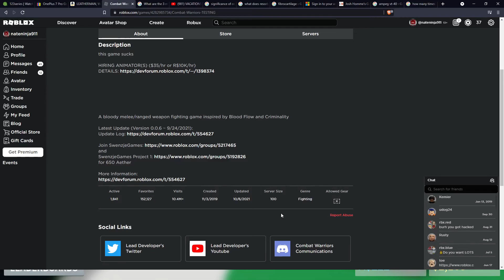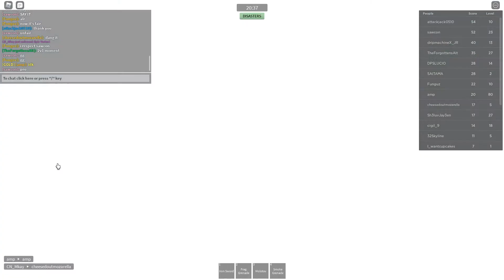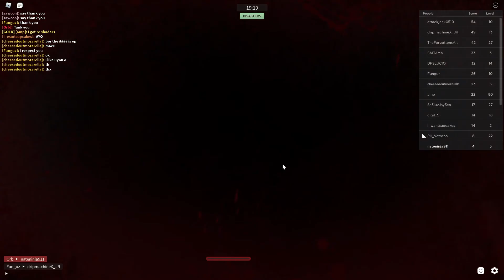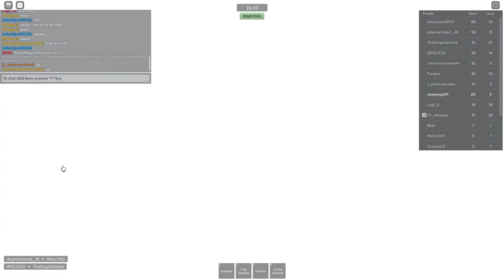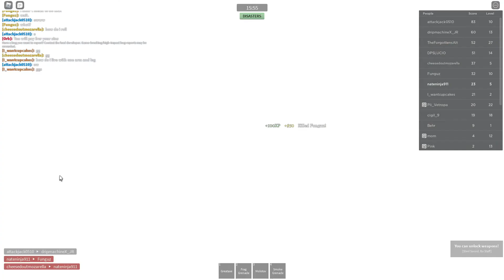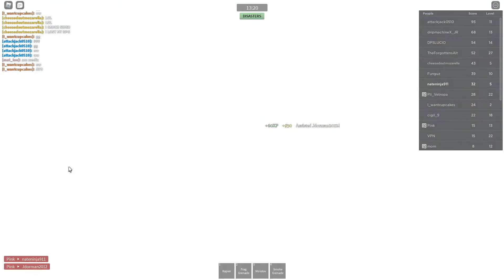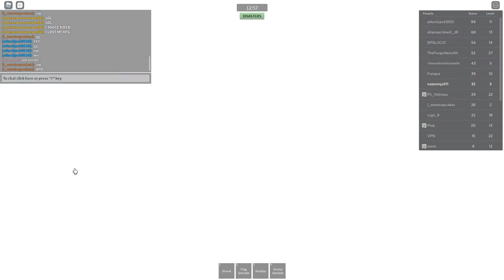Awesome New FFA Melee Game | Combat Warriors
This game is pretty fun ngl, has a vibe.
The gameplay has a bit of a similar feel to Smash Bros. Obviously not the same but it's there.